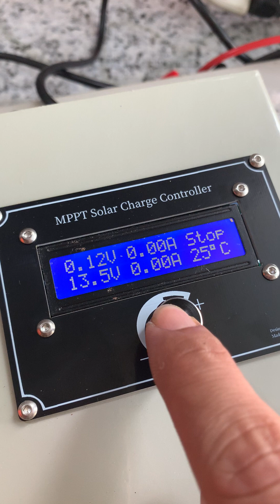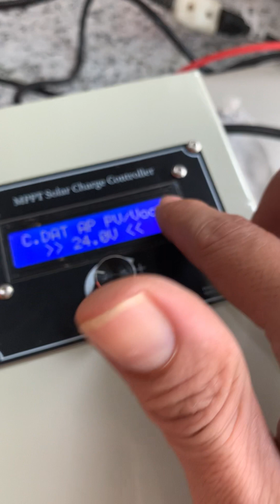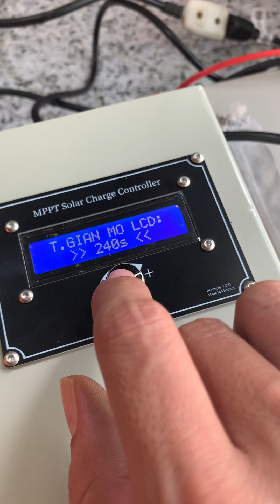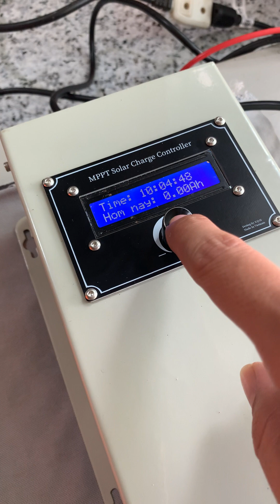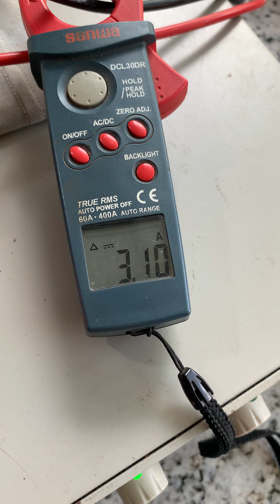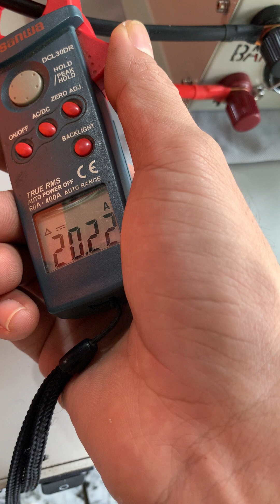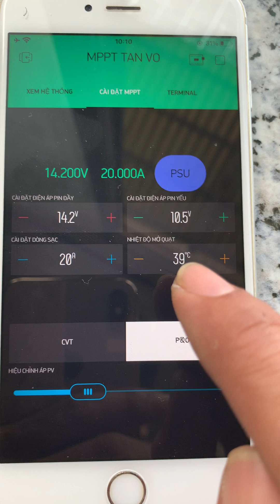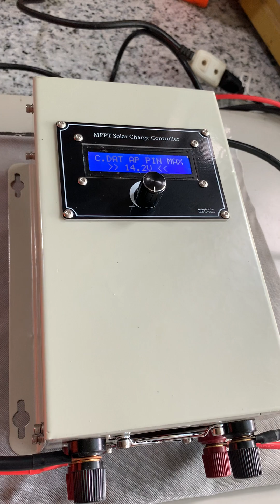Hướng dẫn cài đặt sạc MPPT TQH WiFi 40A